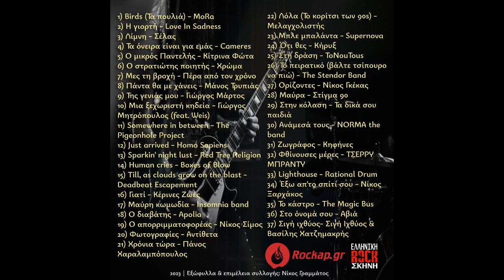Μπλε μπαλάντα - Supernova